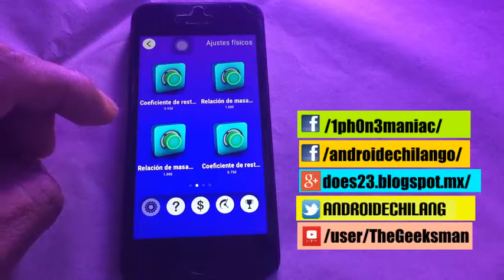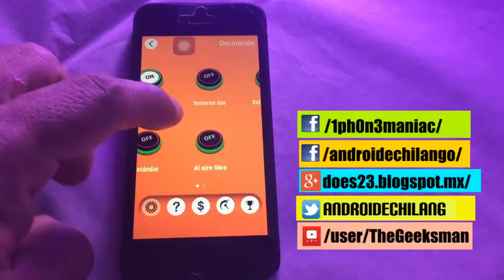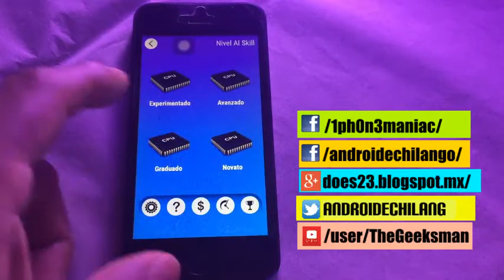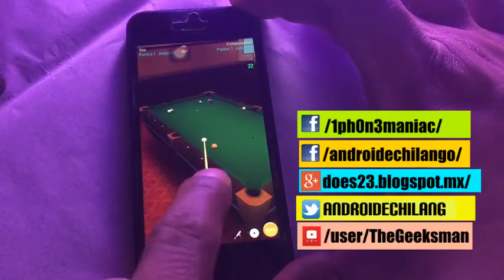Pool Break 3D iphone - ipod touch - ipad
Si alguna vez has pensado en jugar al billar en una mesa real, Pool Break es la manera perfecta para probar una variedad de juegos y escoger tu favorito. Utiliza Pool Break como un juego recreativo, o utiliza sus gráficos, completos, de la vida real y la geometría para ayudar a mejorar tus habilidades para la noche de la liga.

Si quieres anunciar tu aplicación, producto o servicio:

// CONECTA CONMIGO //

Hasta pronto. :)